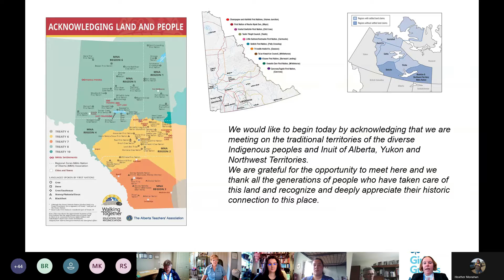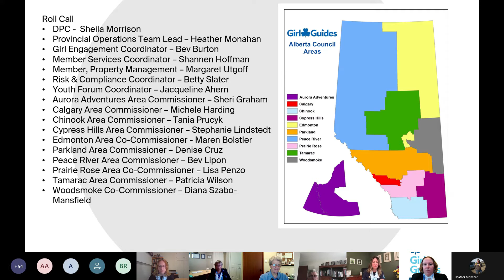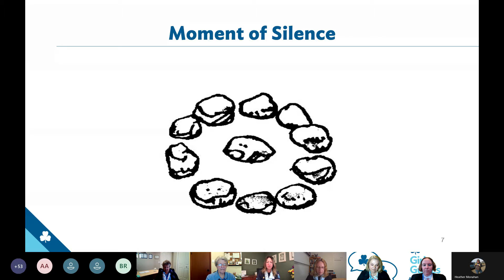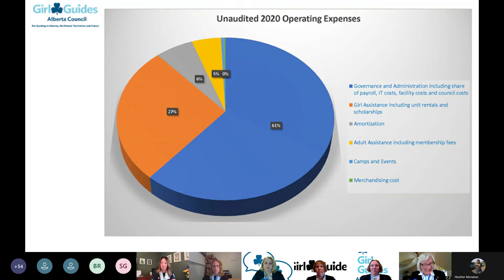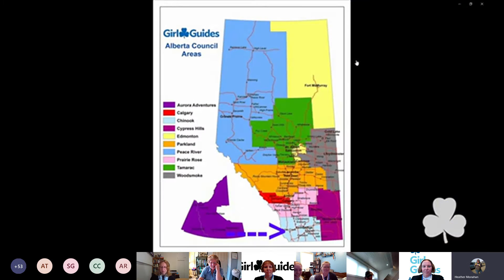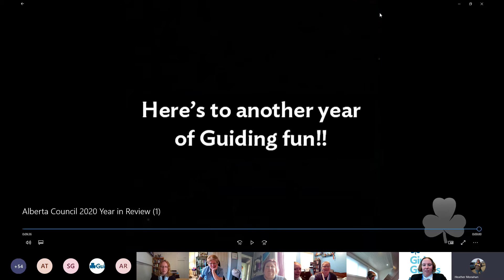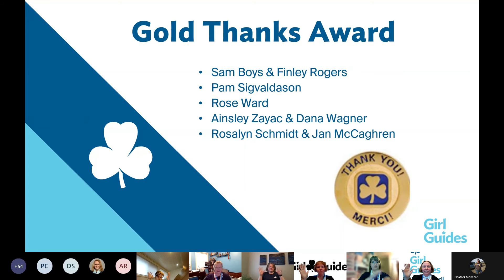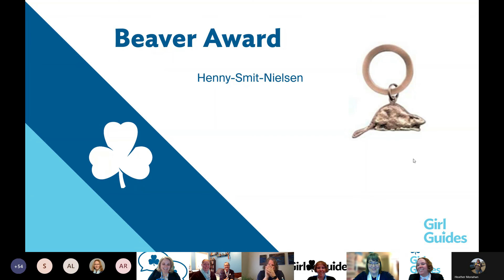The Alberta Council 2020 AGM held on May 1, 2021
Join us for our virtual Annual General Meeting (AGM) and Awards presentation. This video also includes the Alberta Council 2020 Year in Review video presentation of activities in Alberta Council created by our Youth Forum members.